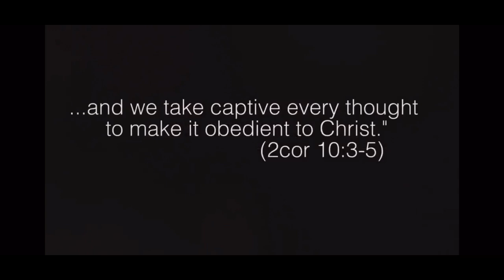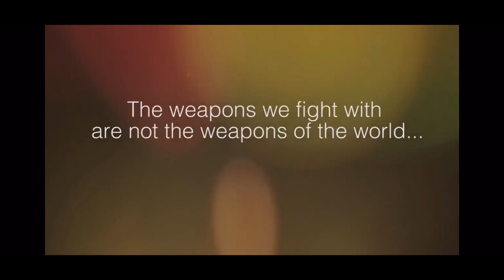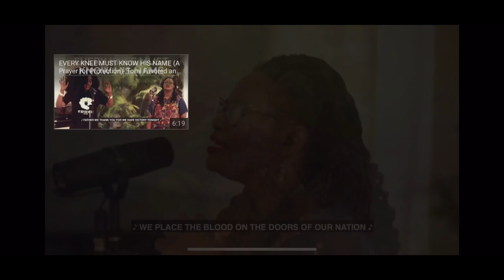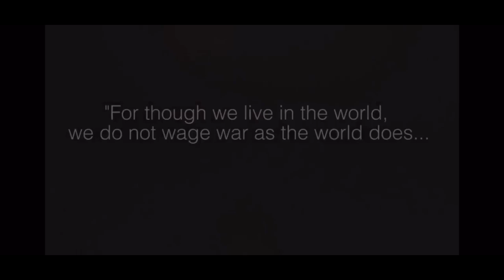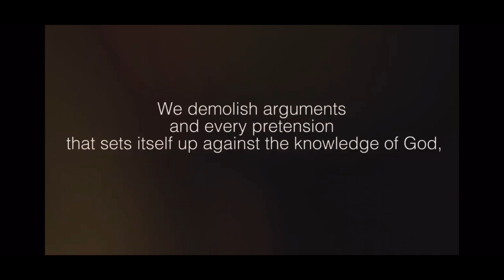Pass Over (TAFI) — Tomi Favored and TY Bello (Looped, 1 Hour long)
I needed this worship to last an hour! 🙌🏾😩